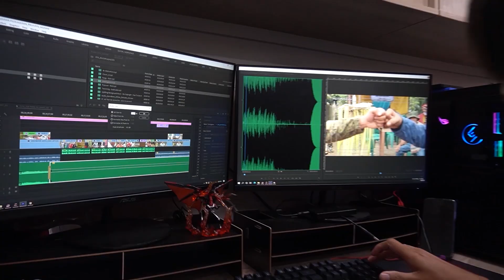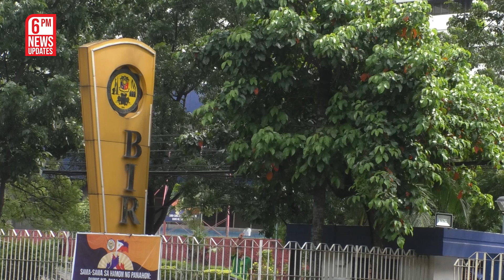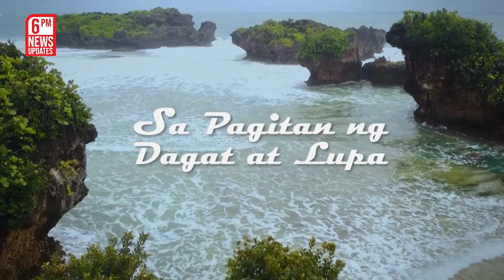“Repositioning ng Russian Forces” | Kidlat News Update (March 30, 2022 6PM)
May nakikitang positibong resulta ang mga opisyal ng bansang Ukraine sa pakikipag-usap sa kinatawan ng Russia sa isang peace talks sa Istanbul Turkey.  Gayunman, nilinaw ni Ukrainian President Volodymyr Zelensky na hindi ito nangangahulugan na kailangang  itigil ang pagdepensa sa kanilang bansa. Ayon kay Zelensky hindi pa dapat maging kampante ang kanilang pwersa partikular sa syudad ng Kyiv.  Kailangan aniya na makita nilang umatras ang Russian Forces na malaki pa rin ang bantang muling sumalakay sa kanilang bansa.  Naunang sinabi ng Moscow na babawasan nila ang pwersa partikular sa kapitolyo at sa hilagang bahagi ng Ukraine. Samantala,  kinumpirma ng Pentagon na nagkaroon ng repositioning at walang nangyayaring withdrawal ng Russian Forces malapit sa Kyiv. Gayunman,  sinabi ni Pentagon Spokesman John Kirby na maliit na bilang lamang ito at malaki pa rin ang posibilidad na naghahanda lamang ito sa mas malaking opensiba. Ang pahayag ni Kirby ay kasunod na rin ng anunsyo ng russian deputy defense ministry na magbabawas sila ng pwersa sa Kyiv at Chernigiv.

Ngayon Na!